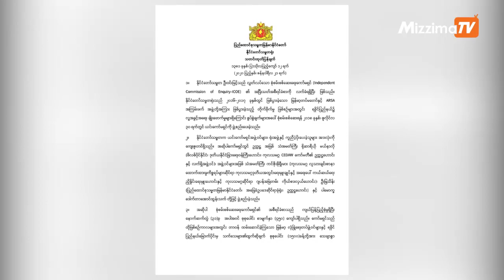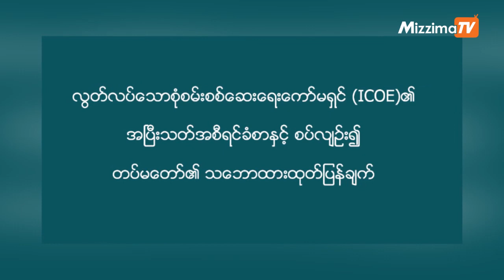ICOE ရဲ့ အစီရင်ခံစာပါအချက်တွေအရ ကျူးလွန်သူတွေကို တပ်မတော်က မဖြစ်မနေ အရေးယူမှုတွေလုပ်သင့်ဟုဆို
လွတ်လပ်တဲ့စုံစမ်းစစ်ဆေးရေးကော်မရှင်(ICOE)ရဲ့အပြီးသတ်အစီရင်ခံစာပါအချက်အလက်တွေကိုစီစစ်ကာ တပ်မတော်အနေနဲ့ ကျူးလွန်သူတွေကိုမဖြစ်မနေ အရေးယူဆောင်ရွက်မှုတွေ လုပ်သင့်တယ်လို့ နိုင်ငံရေးလေ့လာသူတွေကပြောပါတယ်။

 တည်းဖြတ် / တင်ဆက် - ချမ်းငြိမ်း